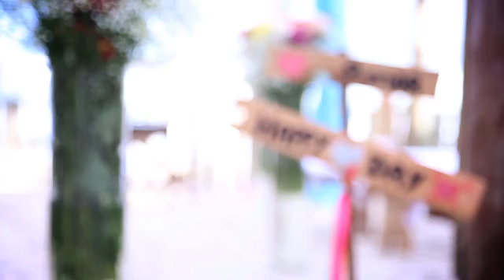Casamento na Praia Ana Luiza e Bruno - Beach Wedding - 26/04/2014 - Luai Cabanas Maresias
Espaço para Casamentos na Praia em Maresias Litoral Norte de SP - Brasil
Destination Wedding em um lugar paradisíaco há poucas horas de São Paulo.

Space for Weddings events on the Beach in Maresias North Coast of São Paulo - Brazil
Destination Wedding in a heavenly place a few hours from São Paulo Airport

Parabéns aos noivos queridos e aos fornecedores que fizeram um sonho virar realidade!

Espaço Luai Cabanas Maresias, Decoração e Iluminação  Jemima , Buffet Marakuthai , Docinhos Fleur de Sucre , Fotografia Ronaldo Pavan